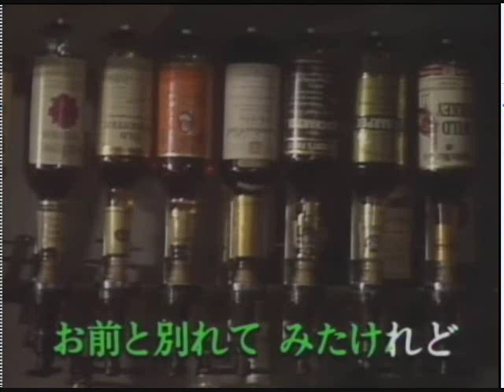一人のクラブ milkye326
都会的な曲です。元歌は石原裕次郎